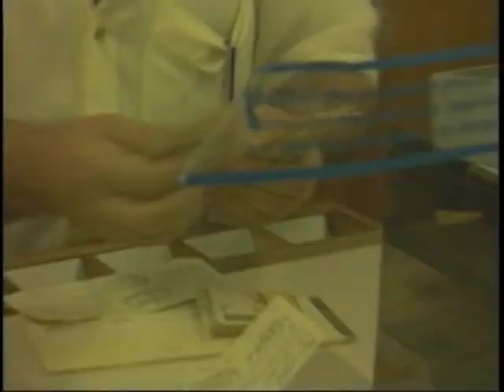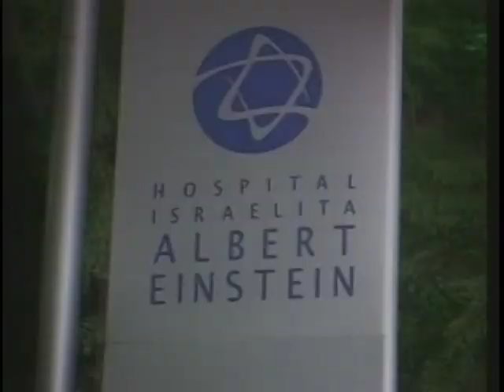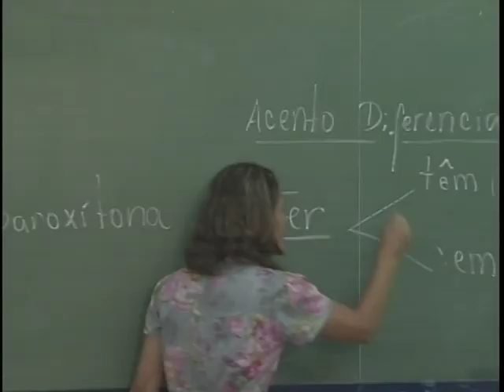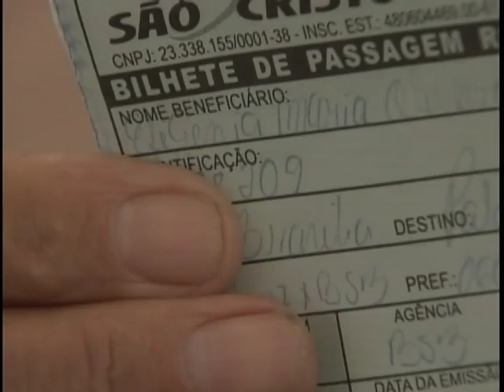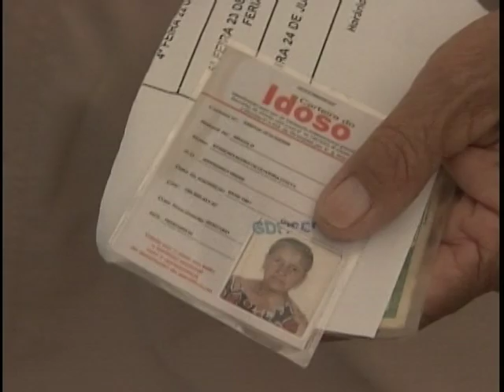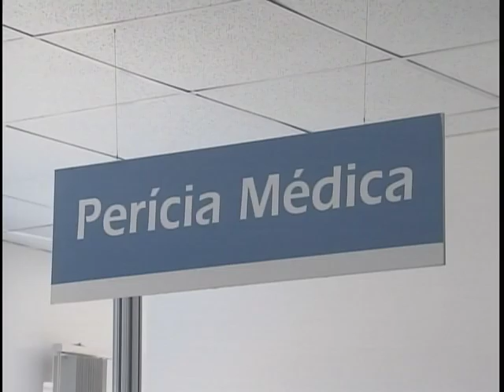Jornal NBR Notícias na íntegra - 02 de julho de 2011